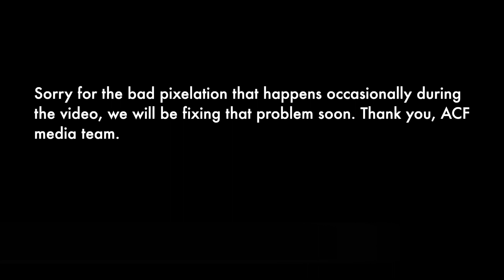"Christ vs Empty Philosophies"Colossians 2:1-10 - Pastor Mark Anderson